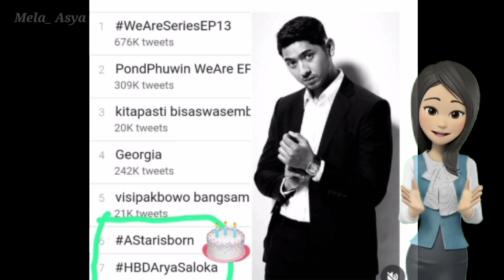ARYA SALOKA BERULANG TAHUN YANG KE 33 TAHUN,ARYA SALOKA : TETAP BAHAGIA MESKI BERSTATUS DUDA..??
Arya Saloka Berulang Tahun yang ke 34 tahun..